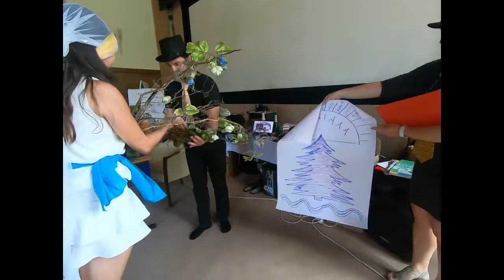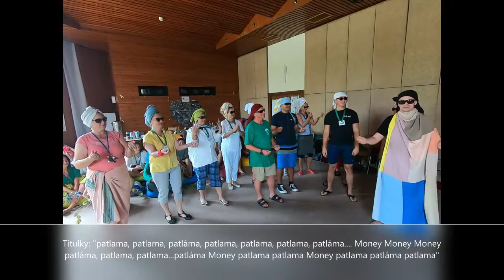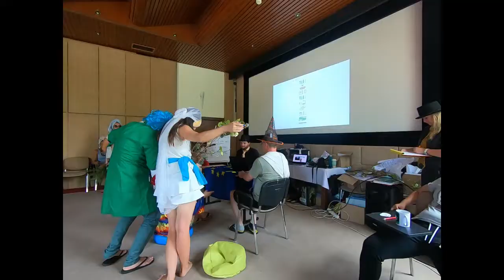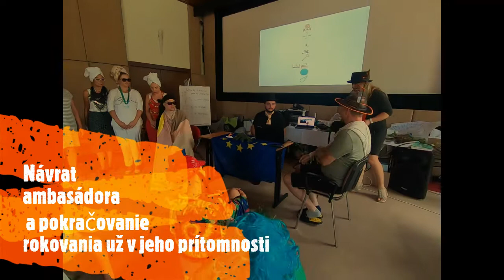Džungľa ľudskosti - Večierok na ambasáde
Projekt Erasmus +. Slúži len na vzdelávacie účely. Slovensko ukrajinské školenie pracovníkov s mládežou OZ Apolon.